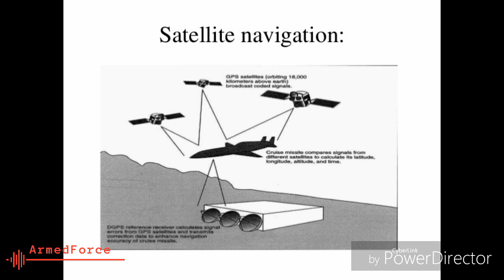Waghnak, Khagantak missile | BEL led Team unveils new airborne Weapon Prototypes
A prototype of the Waghnak stand-off glide munition displayed during the 2019 Aero India show

A collaborative Indian industry team led by Bharat Electronics Ltd BEL has unveiled an array of new air-launched precision-guided weapons and lightweight cruise missiles.

The team disclosed the development of a family of three prototype airborne weapon systems, respectively designated Waghnak Khagantak and Vel, all of which are envisioned as low-cost, state-of-the-art, penetration weapons for domestic and export customers. However, the weapons can be fitted with different payloads or seekers as per customer requirement.

The development is part of an effort led by BEL with industry partners, including Nagpur-based start-up JSR Dynamics, to develop universal advanced guided weapons that provide an improved air-to-surface attack capability for combat aircraft operating in contested airspace. BEL will supply all electronics and guidance subsystems, while the body and control systems are supplied by JSR Dynamics. The team claims that the weapons will have only 10% imported subsystems, but declined to disclose further details.

The Waghnak is a 450 kg-class precision stand-off glide munition, similar in appearance to the US-built AGM-154 Joint Stand-Off Weapon (JSOW) but with a different design approach. The weapon has a streamlined lightweight carbon composite body with fold-out mid-body glide wings and five aft control surfaces to deliver a range of 154 km at a launch altitude of 12,000 m, with a maximum engagement speed of 272 m/s. BEL claims that the composite material helps reduce the Waghnak's radar cross section (RCS) signature and improves operational range.

BEL is offering a basic option of Waghnak featuring a multi-band passive RF seeker (1-3, 3-6, 6-12 GHz) with an inertial navigation system (INS)/GPS with long-wave infrared (IR) sensor for terminal guidance, and a tandem warhead (primary: 225 kg penetration warhead; secondary: 45 kg shaped charge) for hard-surface attack. The munition can be configured with only an INS/GPS, semi-active laser (SAL), or medium-wave IR seeker as required.

About Channel : ArmedForce channel on YouTube where you will find news update, defence technology and video related to the indian space and defence.